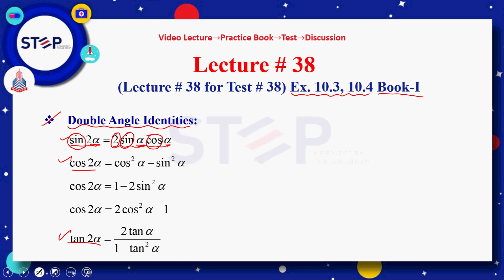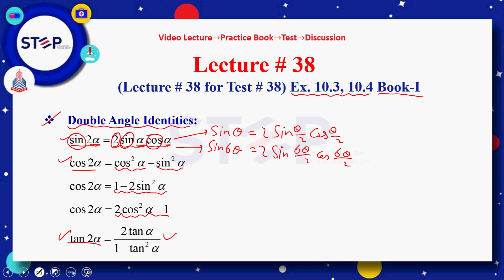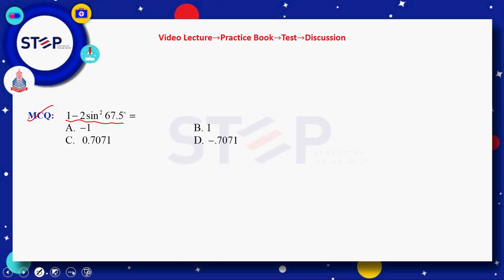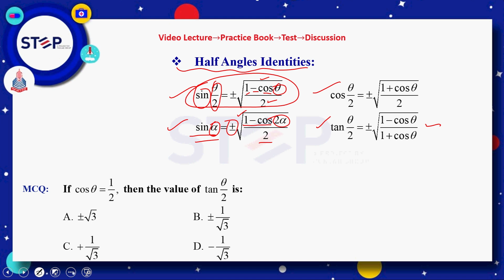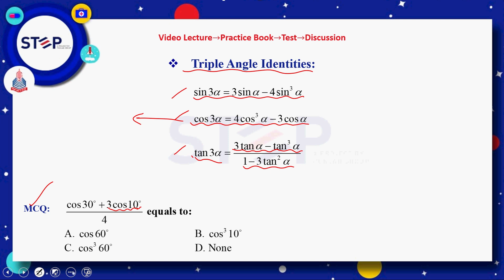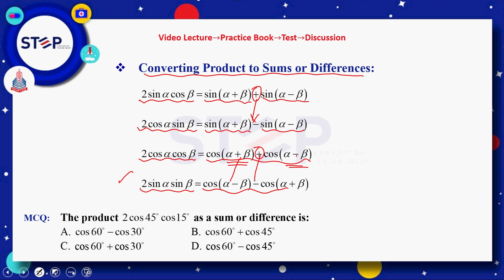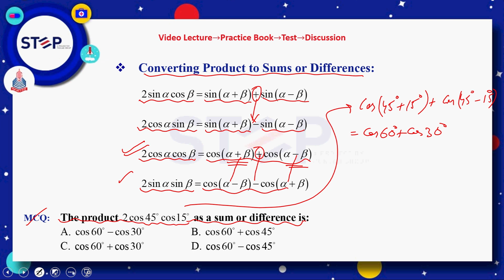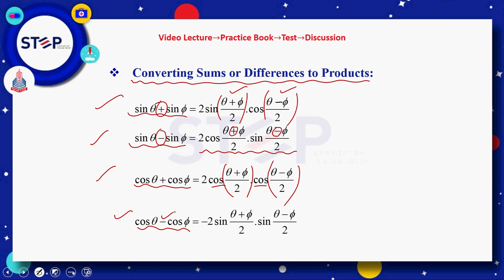Step - Mathematics - Ex-10.3 -Test 10.3 - 10.4 Book-I - Lecture 38